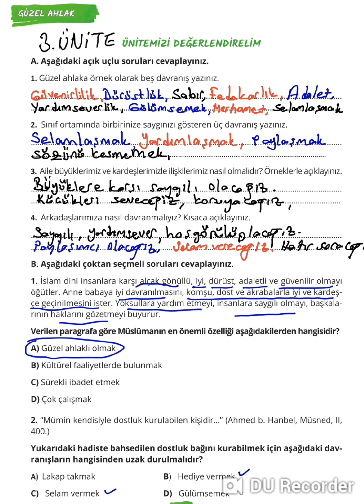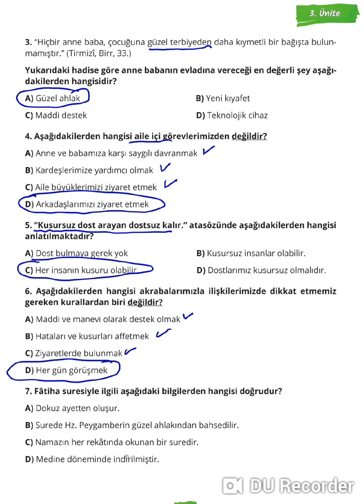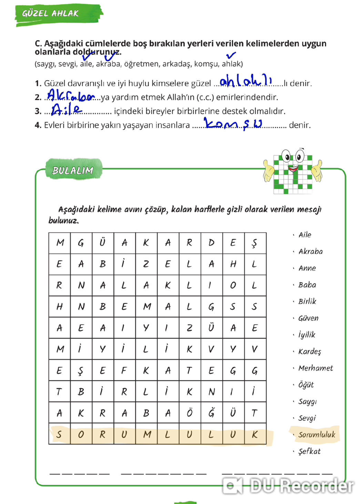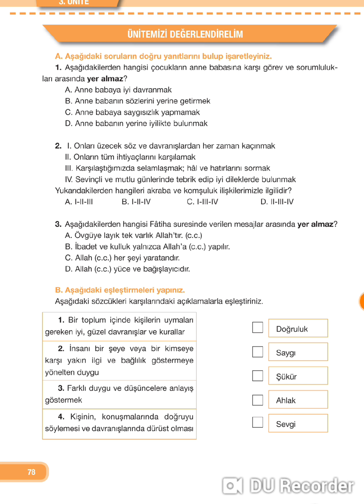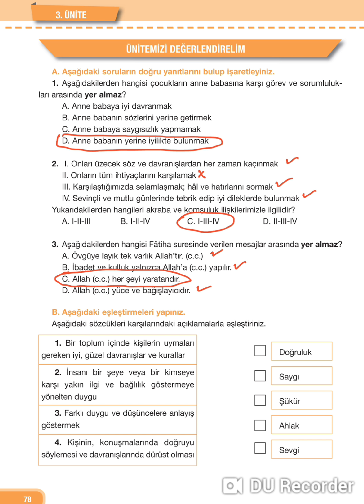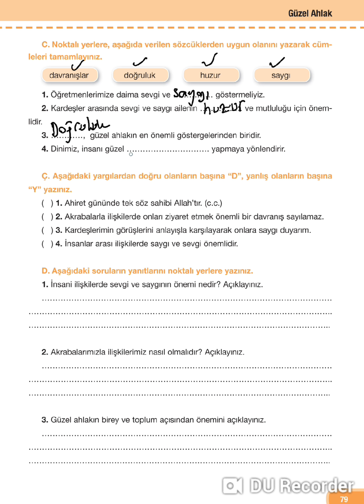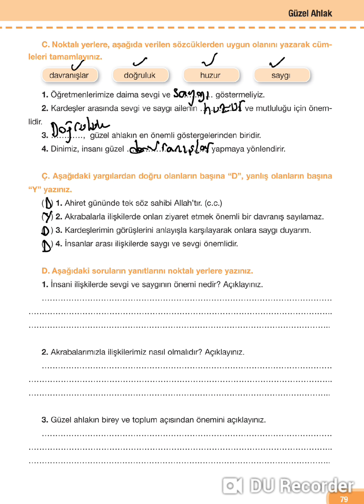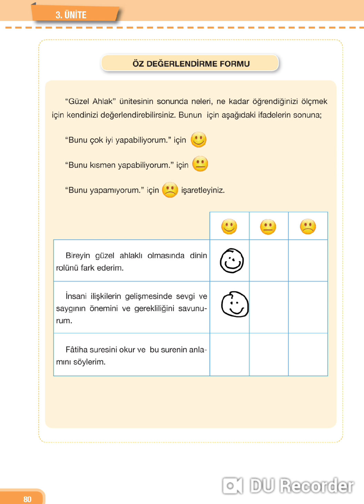4 SINIF DİNKÜLTÜRŪ VE AHLAK BİLGİSİ 3 ÜNİTE SORU ÇÖZÜMLERİ 1 DÖNEM 2 YAZILIYA HAZIRLIK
4.SINIF YAZILI SINAVLARA HAZIRLIK. MATEMATİK, FEN BİLİMLERİ, TÜRKÇE, SOSYAL BİLGİLER, DİN KÜLTÜRÜ VE AHLAK BİLGİSİ, İNGİLİZCE

5.SINIF YAZILI SINAVLARA HAZIRLIK. MATEMATİK, FEN BİLİMLERİ, TÜRKÇE, SOSYAL BİLGİLER, DİN KÜLTÜRÜ VE AHLAK BİLGİSİ, İNGİLİZCE

6.SINIF YAZILI SINAVLARA HAZIRLIK. MATEMATİK, FEN BİLİMLERİ, TÜRKÇE, SOSYAL BİLGİLER, DİN KÜLTÜRÜ VE AHLAK BİLGİSİ, İNGİLİZCE

7.SINIF YAZILI SINAVLARA HAZIRLIK. MATEMATİK, FEN BİLİMLERİ, TÜRKÇE, SOSYAL BİLGİLER, DİN KÜLTÜRÜ VE AHLAK BİLGİSİ, İNGİLİZCE

8.SINIF YAZILI SINAVLAR. MATEMATİK, FEN BİLGİSİ, TÜRKÇE, SOSYAL BİLGİLER, TRAFİK, ÇÖZ İZLE YÜKSEK PUAN AL. YAZİLİ DAN 100 AL,YAZİLİ, SINAV

9.SINIF YAZILI SINAVLAR, 2.DÖNEM,MATEMATİK, FİZİK, KİMYA, BİYOLOJİ, TARİH, COĞRAFYA, EDEBIYAT İZLE YÜKSEK PUAN AL. YAZİLİ DAN 100 AL,YAZİLİ, SINAV

8.SINIF YAZILI SINAVLAR, 2.DÖNEM,MATEMATİK, FEN BİLGİSİ, TÜRKÇE, SOSYAL BİLGİLER, TRAFİK, ÇÖZ İZLE YÜKSEK PUAN AL. YAZİLİ DAN 100 AL,YAZİLİ, SINAV

7.SINIF YAZILI SINAVLAR, 2.DÖNEM,MATEMATİK, FEN BİLGİSİ, TÜRKÇE, SOSYAL BİLGİLER, TRAFİK, ÇÖZ İZLE YÜKSEK PUAN AL. YAZİLİ DAN 100 AL,YAZİLİ, SINAV

6.SINIF YAZILI SINAVLAR, 2.DÖNEM,MATEMATİK, FEN BİLGİSİ, TÜRKÇE, SOSYAL BİLGİLER, TRAFİK, ÇÖZ İZLE YÜKSEK PUAN AL. YAZİLİ DAN 100 AL,YAZİLİ, SINAV

5.SINIF YAZILI SINAVLAR, 2.DÖNEM,MATEMATİK, FEN BİLGİSİ, TÜRKÇE, SOSYAL BİLGİLER, TRAFİK, ÇÖZ İZLE YÜKSEK PUAN AL. YAZİLİ DAN 100 AL,YAZİLİ, SINAV

4.SINIF YAZILI SINAVLAR, 2.DÖNEM,MATEMATİK, FEN BİLGİSİ, TÜRKÇE, SOSYAL BİLGİLER, TRAFİK, ÇÖZ İZLE YÜKSEK PUAN AL. YAZİLİ DAN 100 AL,YAZİLİ, SINAV